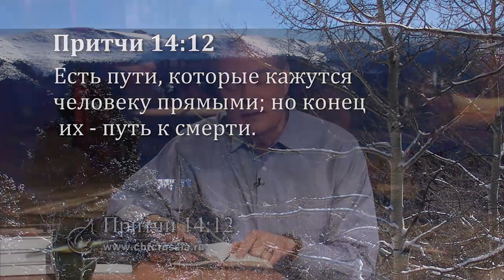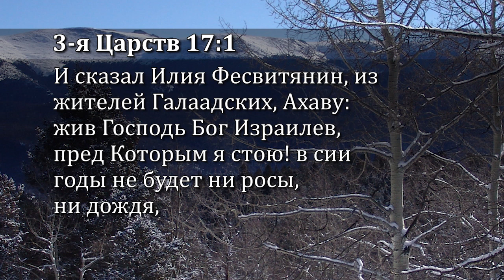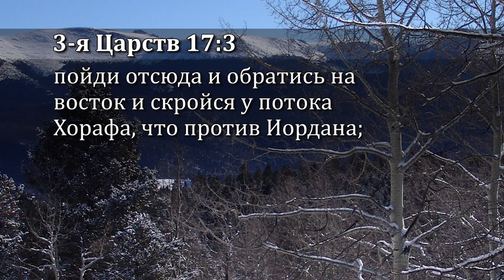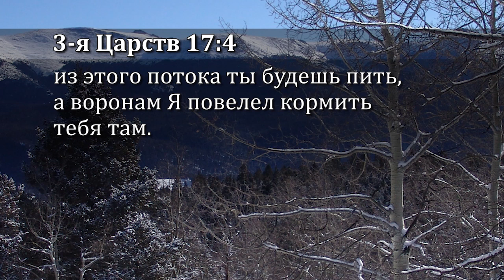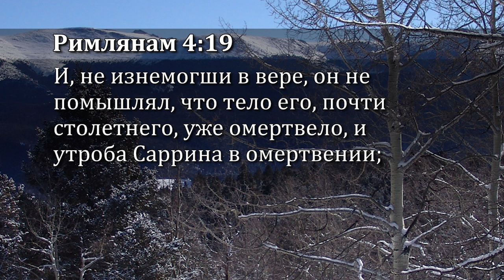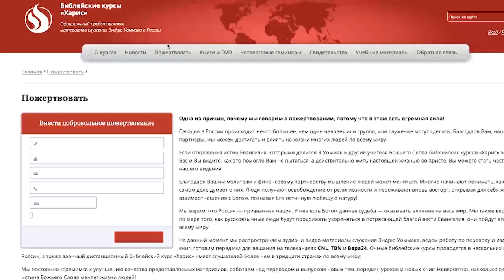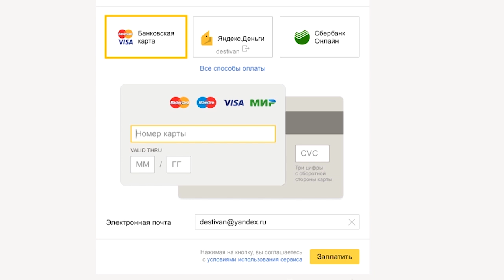Как найти, следовать и воплощать Божью волю. №21 «Истина Евангелия» (6643)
В этом выпуске пастор Эндрю Уоммак продолжает  серию проповедей на тему «Как найти, следовать и воплощать Божью волю».

Пастор говорит о необходимости нахождения Божьей воли, и необходимости научиться следовать Богу, узнавать Его путь, слышать голос Святого Духа, быть ведомым Господом, и только после этого дойти до финиша и исполнить Божью волю.

Кроме того, необходимо повиноваться Богу.